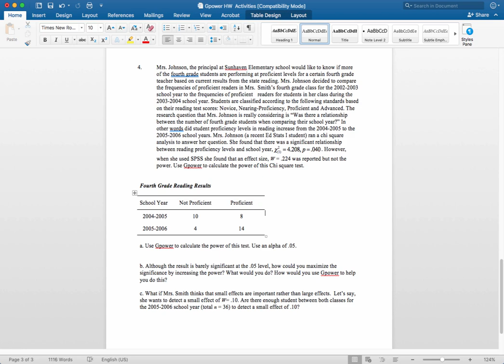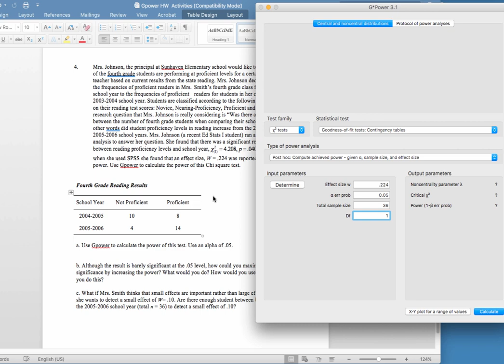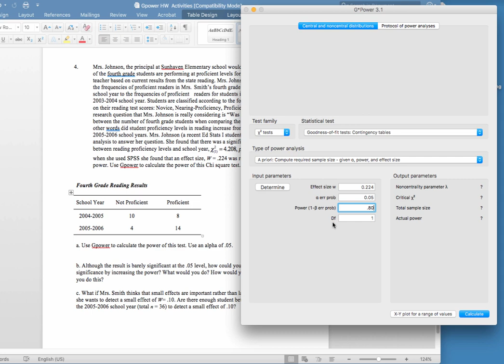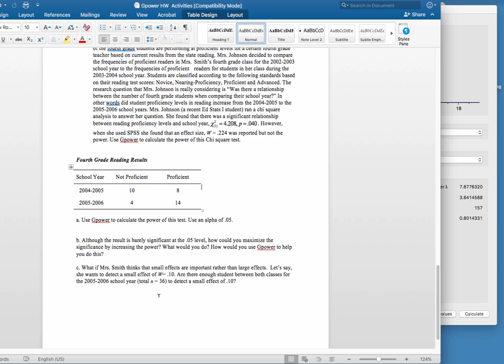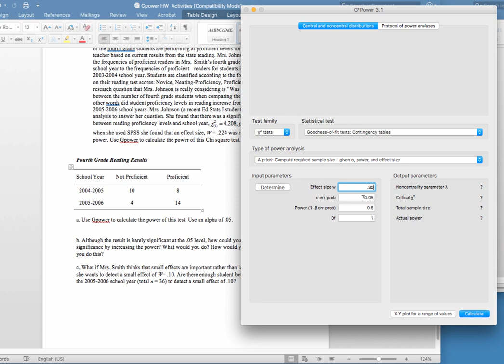Using Gpower for Power and Sample Size Analysis